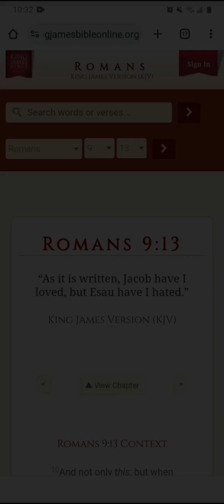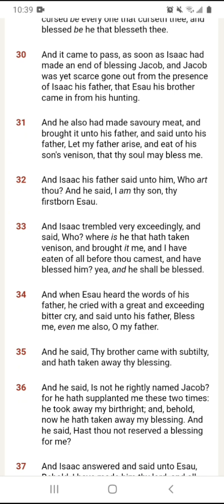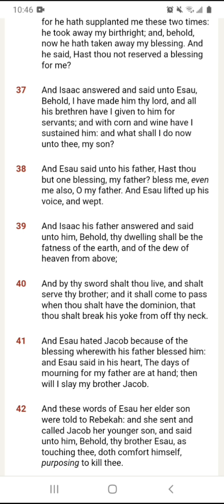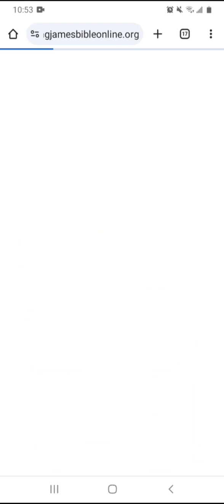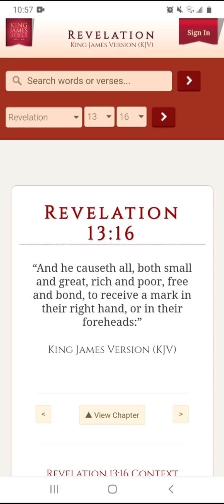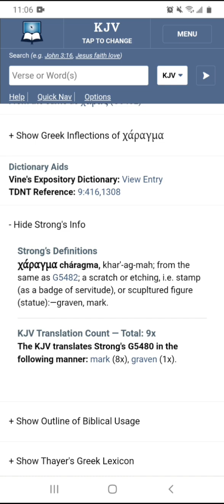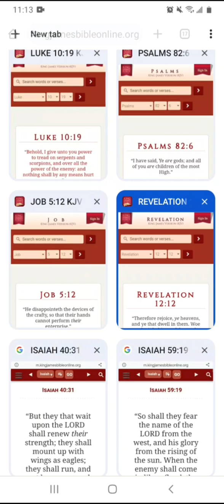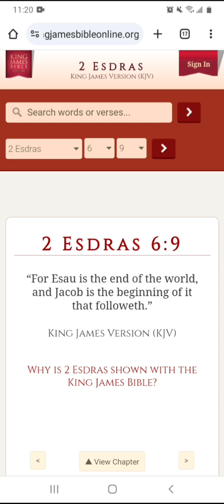They Want To Obtain The Spiritual Powers Israelites Will Inherit Through Their Mark (Bible Lesson) 😒